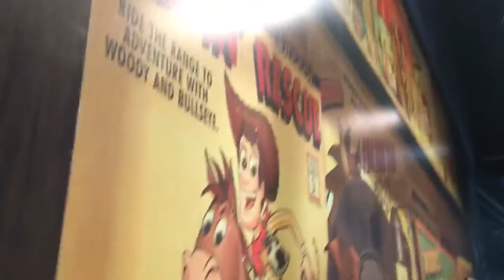Toy Story 2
Opening
Buzz Lightyear Vs Evil Emperor Zurg
Video Game
Stinky Pete
the
Prospector
From
Toy
Story
2 2000 DVD
Toy
Story & Toy
Story
2
Pack
2 Disc 2000 DVD Set _Contains Both Films
Toy Story & Toy Story 2
Waiting to Meet Buzz and Woody
Walt Disney World
Pixar Pals
Buzz
Lightyear & Woody
Meet & Greet
Pixar
Studios
Pixar Place
Disney's
Hollywood Studios
The Chuck E, Cheese’s Show
(January April May Summer September November 2000 Show)
ShowTapes
(Version)
Original
2000 Big Idea Productions, Inc.
Walt Disney World
Anticipation 2002 Promo (2003)
DVD & Video & VHS from
Lilo &
Stitch 2002 DVD & Video
LucasFilm Ltd
THX
Woody & Buzz
Lightyear
Gamma Quadrant
Sector 4
Buzz
Video Game
(Star
Wars
Sound Effects)
Meet
Woody & Buzz
Lightyear
To Infinity Press Space Wings POP and Beyond
Andy’s Room
Aliens
Water Show Nighttime Spectacular
2010
Finding
Nemo WALL-E & Toy
Story
Disney
California Adventure
Disney.Pixar Movie Film
Universal Studios
Hollywood
Meet Three Sisters
Margo Agnes & Edith from
Despicable
Jay Jay
The Jet Plane
24 Fun and Inspirational
Stories for Kids 2003 4 CDs Tommy Nelson
& Jay Jay
The Jet Plane
12 Fun and Inspirational
Stories for Kids 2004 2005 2 CDs
Tommy Nelson